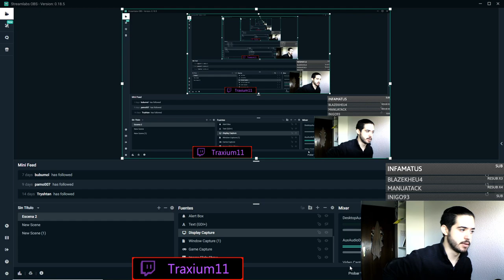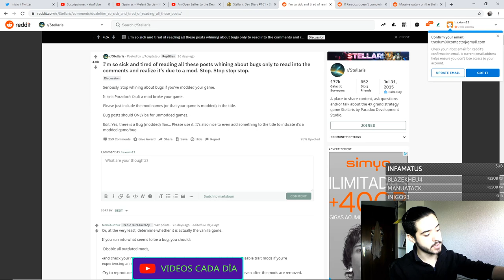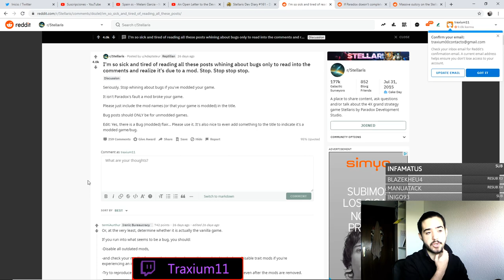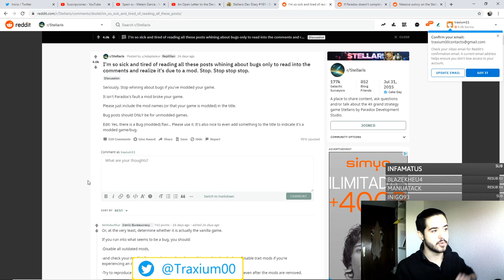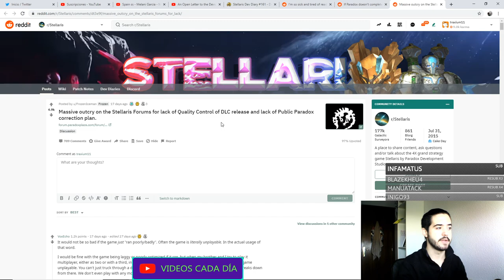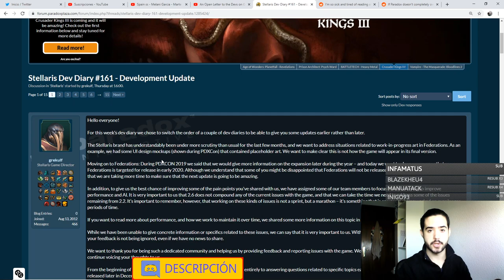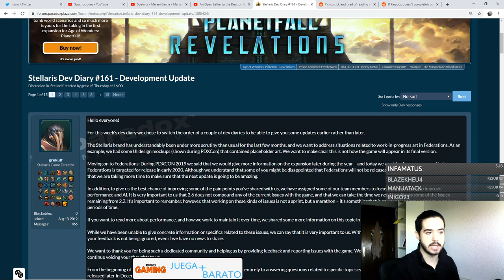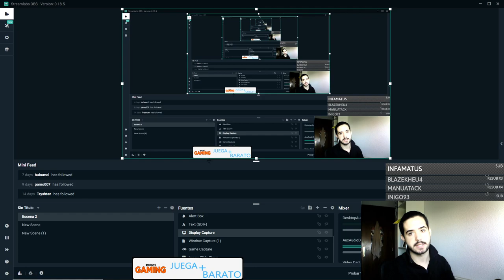¿Ha sufrido PARADOX otro GOLDEN CENTURY?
Crusader Kings II: 2012
Europa Universalis IV: 2013
Stellaris: 2016
Hearts of Iron IV: 2016
Imperator Rome: 2019